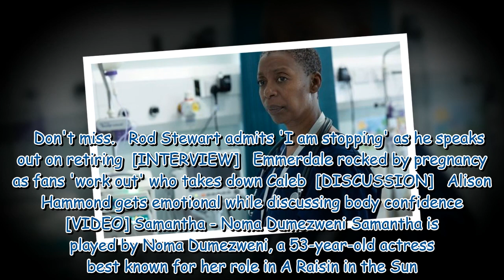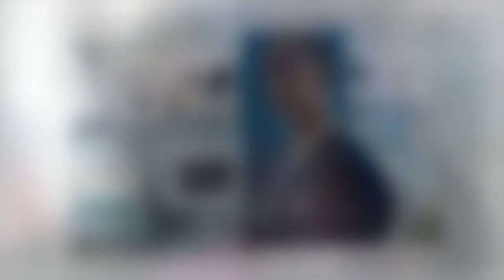Best Interests sees Michael Sheen and Sharon Horgan in harrowing story